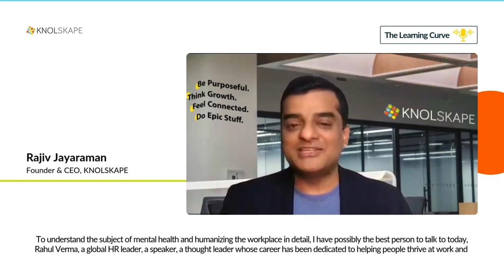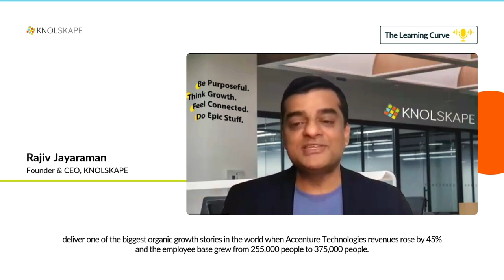The Learning Curve | EP. 04: Humanizing the Workplace with Rahul Varma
In this episode of The Learning Curve Podcast, Rajiv Jayaraman is joined by Rahul Varma, global HR leader and board member of Sapien Labs, to explore the interplay of mental health, leadership, and organizational growth. Rahul shares his inspiring journey—from overcoming personal challenges with bronchial asthma to pioneering transformative HR strategies at Accenture, where he led groundbreaking initiatives in performance management and digital upskilling. Together, they delve into pressing topics such as the global decline in mental well-being, the productivity-mind health connection, and the rising challenges faced by Gen Z in the workplace. With actionable insights and heartfelt anecdotes, Rahul emphasizes the importance of human expansion and purpose-driven leadership in today’s rapidly evolving corporate landscape. Tune in for a thought-provoking discussion on how organizations can foster thriving workplaces that balance innovation with empathy.

Highlights:
03:09 - The Biggest Misconception About Mental Health in the Workplace
05:28 - Passion For Work vs Work-Life Balance
18:05 - The Global Mind Project and Gen Z in the Workplace
33:18 - Mental Health Challenges in the Hybrid or Remote Work Environment
38:30 - Purpose-Driven Work
43:50 - High Performing Teams
46:57 - Framework for Prioritizing Mental Health